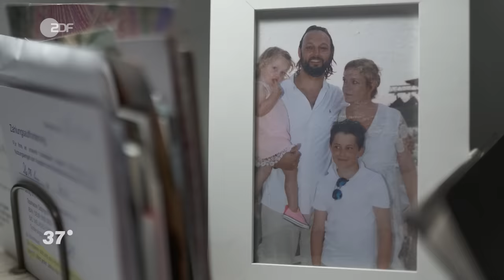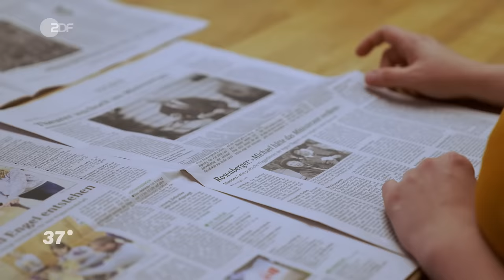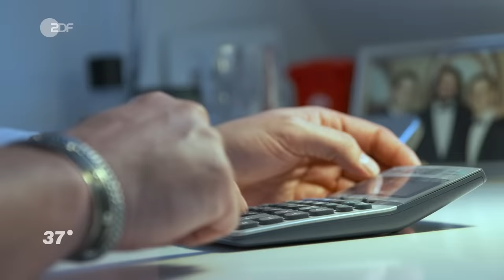Hausmann statt Karriere: “Wir halten unseren Frauen den Rücken frei!” I 37°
Leben als "Hausmann" oder auch Familienmanager? Gregor und Daniel haben sich dafür entschieden. Diese Rolle anzunehmen hat Geduld, Mut und Selbstvertrauen erfordert.

Vollzeitpapas und Hausmänner rufen unterschiedliche Reaktionen hervor. Obwohl heutzutage immer mehr Männer Elternzeit in Anspruch nehmen, ist es noch immer ungewöhnlich, sich für die Rolle als Hausmann zu entscheiden. Gregor hat vor sechs Jahren diesen Schritt gewagt. Er war Journalist, hat Vollzeit gearbeitet und Überstunden gehörten dazu. Das Familienleben kam zu kurz, die Kinder waren weitestgehend fremdbetreut. Gregor entscheidet sich, seinen Job zu kündigen, seine Ehefrau wird nun zur Hauptverdienerin. “Ich wäre niemals auf die Idee gekommen, sie in irgendeiner Form zu bremsen”, erklärt er. Ulrike selbst ist ihrem Ehemann dankbar, denn er hält ihr den Rücken frei, damit sie ihren Job ohne Probleme ausüben kann. Als Hausmann möchte sich Gregor dennoch nicht bezeichnen. Die Arbeit, die er ausführt, gleicht eher einem Familienmanager. Er hat gelernt sein Selbstbewusstsein und Männerbild nicht mehr aus seinem Job zu ziehen. Für Daniel war es ein längerer Prozess bis er, gemeinsam mit Ehefrau Julia, die Entscheidung trifft, Vollzeitpapa zu sein. Er war Abteilungsleiter und hatte immer sehr viel Spaß im Job und fand dort Erfüllung. Das hat er eingetauscht gegen Kinder und Haushalt. Ein Tausch, der sich auszahlt: Jetzt, wo die Familie im Mittelpunkt steht, ist mehr Raum für Austausch und Bedürfnisse, die allen gut tun. Doch auch Zuhause merkt Daniel: Sein Alltag als Vollzeitpapa ist echte Arbeit, denn es gehört mehr dazu als einfach nur zu Hause sein.

Die ganze Doku "Männer allein zu Haus" und weitere Reportagen findest du

Regie:  Ana-Marija Bilandzija
Kamera: Jupp Trautfest, Lennart Schweizer
Schnitt: Elias Lindemann
Redaktion: Catherine Harwardt (drive beta), Catherine Bralant (ZDF)
Produktion: Florian Fimpel, Florian Schumann (drive beta), Steffen Heinemann, Marion Kempe (ZDF)

Kurze Fassung:
Schnitt: Kristin Schlitz-Hofmann
Redaktion: Catherine Harwardt (drive beta), Uschi Hansen